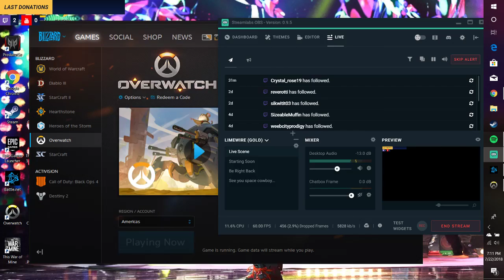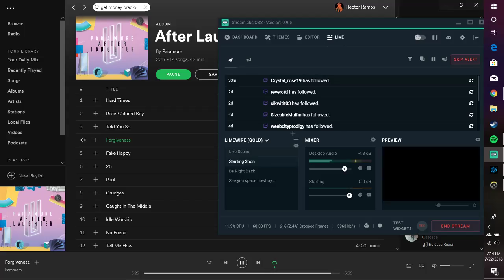FightForanExit Live Stream